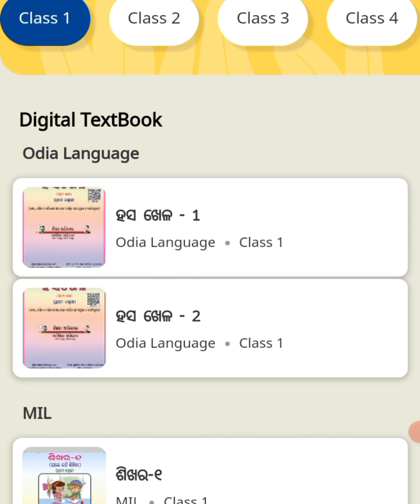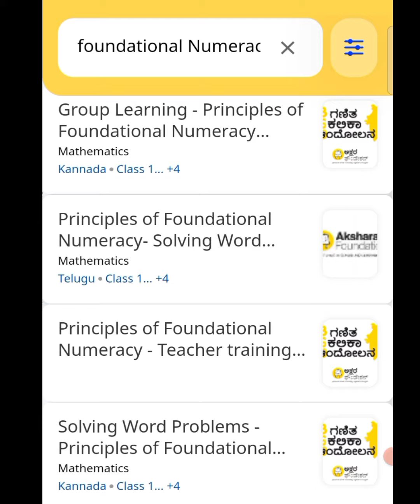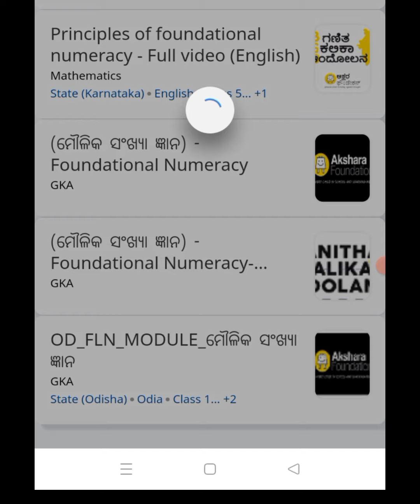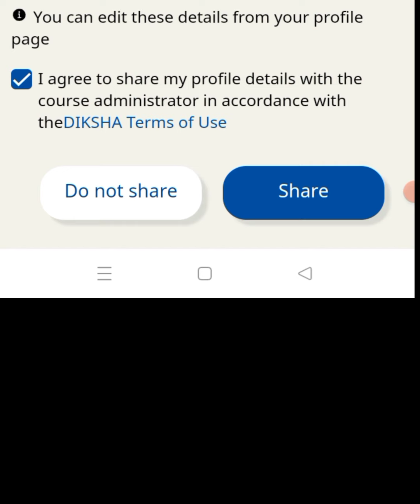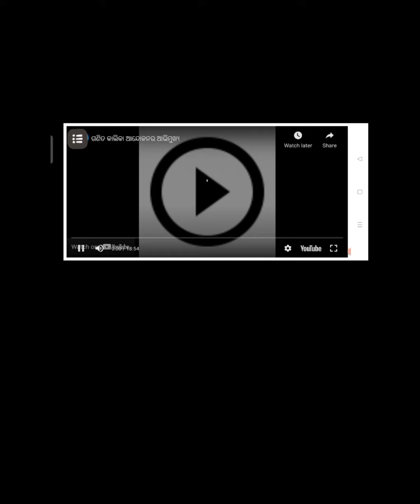Diksha app re GKA Training/ganitakalikaandolan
Namaskar,
 Diksha app re ebe asi jaichhi ganita kalika andolan. ehi training ti କେମିତି join Kariba e bisayare samasta tathya ehi video re apana pai ପାରିବେ ।